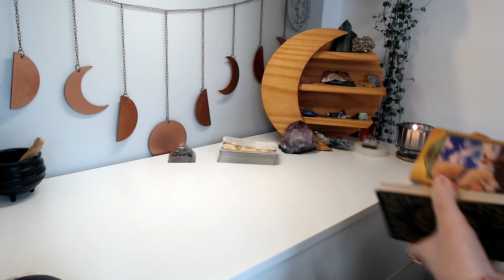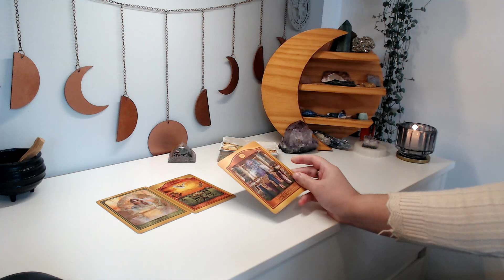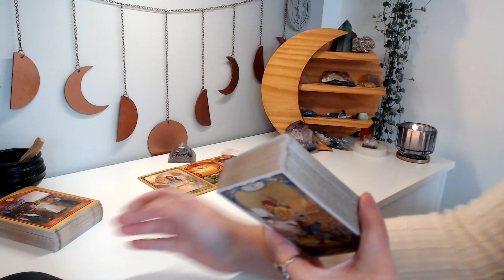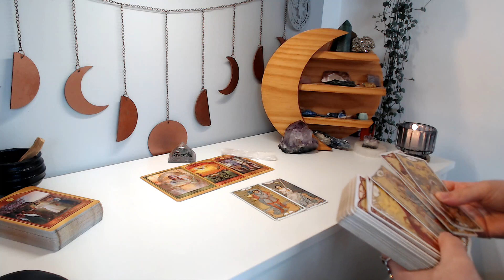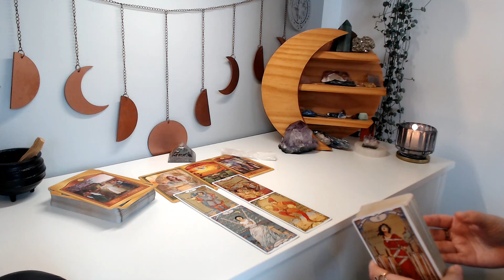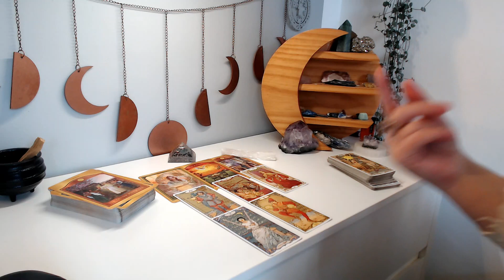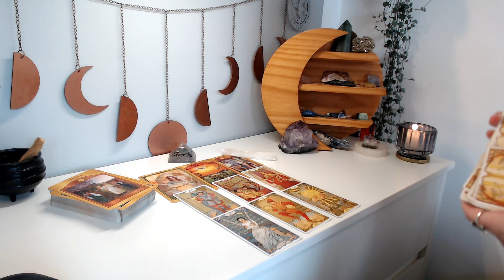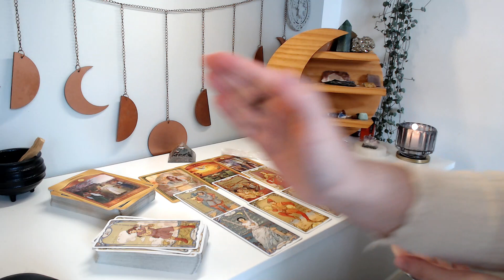♑ CAPRICÓRNIO | 🌛🍃 Uma situação sem comunicação precisa ser curada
Leitura coletiva para quem tem sol, lua, ascendente, vênus e júpiter em capricórnio ♑